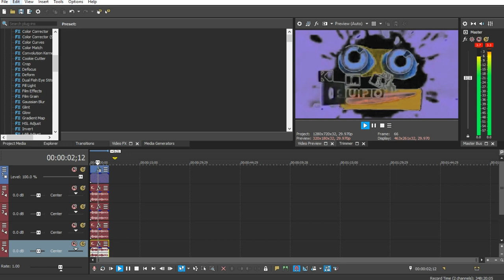How to make My G-Major 13